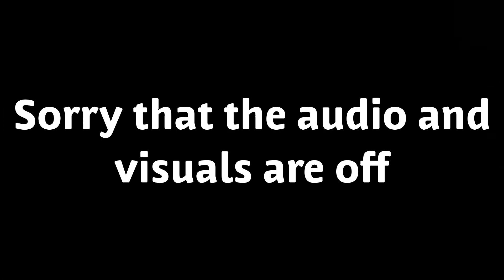REACTING to the YOUTUBE REWIND(2017)!!!!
This was the youtube rewind for 2017
It looks like it tools lots of hard work and editing
Watch my mega yarn upshot wideo